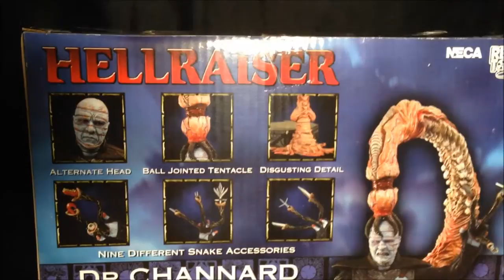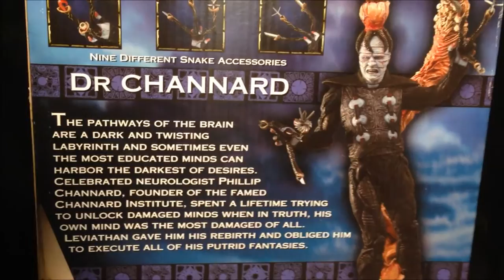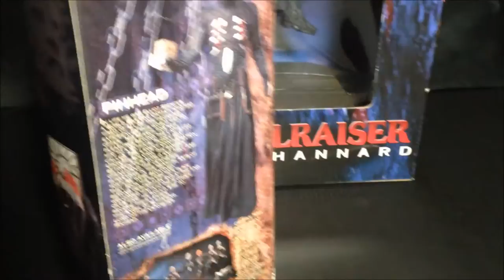NECA Hellraiser Dr Channard Review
SalvadorLosAngeles reviews Hellraiser's Dr Channard Figure, made by NECA.